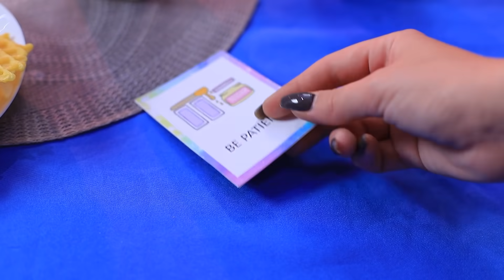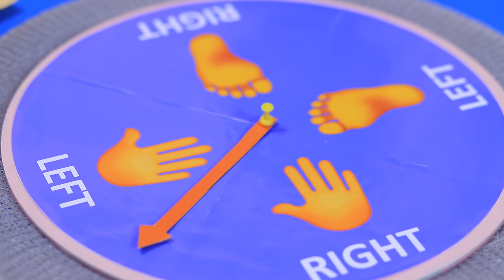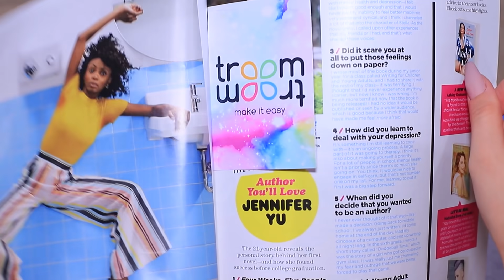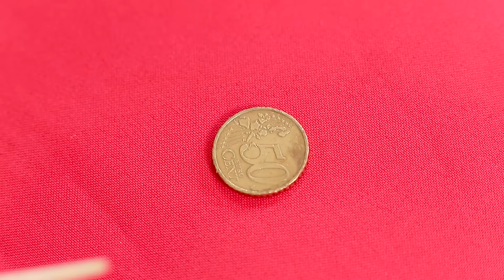Thử Thách Bạn Dám Không!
Bạn có thấy buồn không? Vậy thì video này chắc chắn sẽ rất hữu ích! Bởi vì chúng mình đã chuẩn bị sẵn một bộ thử thách đầy hấp dẫn cho các bạn đây rồi!

Nguyên liệu:
    • Vải
    • Chỉ dày
    • Súng bắn keo
    • Quai đeo bằng vải
    • Khóa điều chỉnh độ dài
    • Găng tay
    • Giấy bạc
    • Đũa
    • Kéo
    • Khóa
    • Chai nhựa
    • Dây buộc nhựa
    • Kính lúp
    • Keo super
    • Gọng đeo kính
    • Đường
    • Axit citric
    • Lọ
    • Bìa cứng
    • Ghim giấy
    • Bì thư
    • Que gỗ
    • Giấy
    • Giấy mô hình
    • Tăm xỉa răng
    • Màu acrylic
    • Muỗng nhựa
    • Đế bằng gỗ
    • Kim chỉ
    • Găng tay cao su
    • Đồ trang điểm kim tuyến
    • Dầu hạt nho
    • Hộp đựng màu
    • ống bơm
    • Dây su dài
    • Ống xỏ dây nhảy